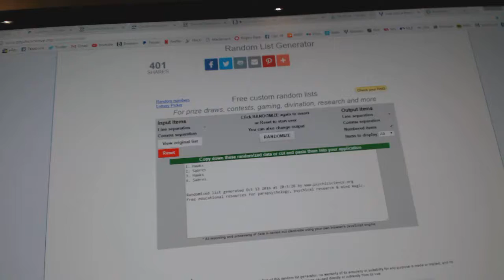C&C #6505 Multi Random